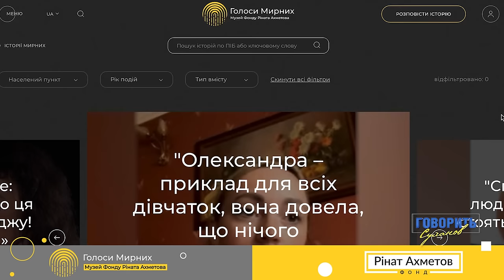Вони були змушені отримати російський паспорт. Чи є життя в окупації? | Говорить Суханов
Щоб спілкуватися із онучкою бабуся ховає український телефон… Історія незламності й віри сімʼї із Запоріжжя | Говорить Суханов
Світлана Приходько живе за 20 км до лінії фронту, де заради безпеки дитини разом з чоловіком збудувала власне укриття, так званий, підземний бункер просто біля будинку. Там з донькою та домашнім улюбленцем вони ховаються під час ракетних ударів.

Найбільше вся родина мріє обійняти бабусю, яка опинилася в окупації, та навіть проста розмова з нею – це ризик для життя.
Важливі моменти:
00:00 - Початок
01:05 - “Поки ми збирались в укриття прилетіли дві ракети”
06:46 - Через що родина повернулась із Польщі?
10:14 - Про розлуку з бабусею
11:46 - Яка атмосфера панує в окупації?
15:00 - Як відволікається від буденності маленька Діана?
16:51 - Про відпочинок у Боржаві
Дивіться інші відео на каналі:
🔈Якою була розмова батька і сина після розстрілу авто? Історія Арсена Сича з Макарова, що дивом вижив